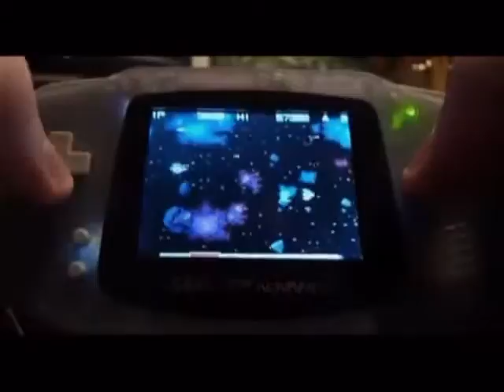ML 143061751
Video Migrado